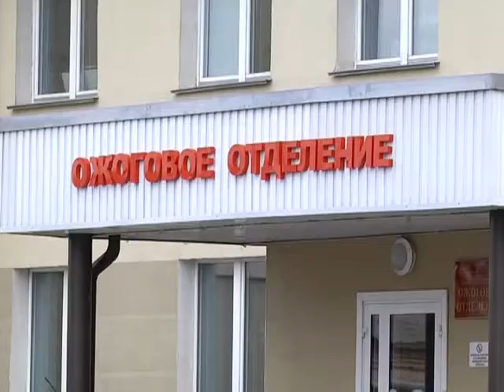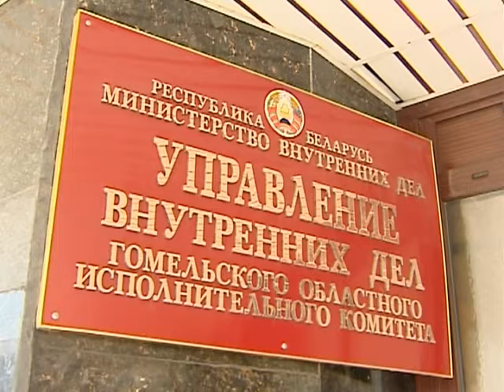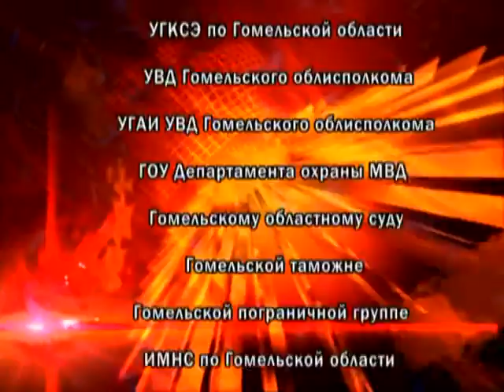05 05 2016 Де-факто